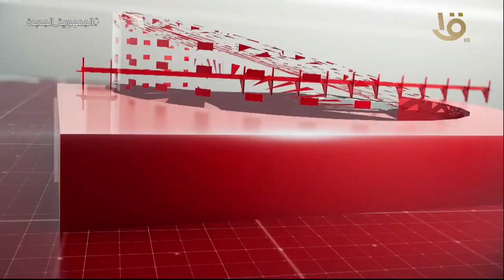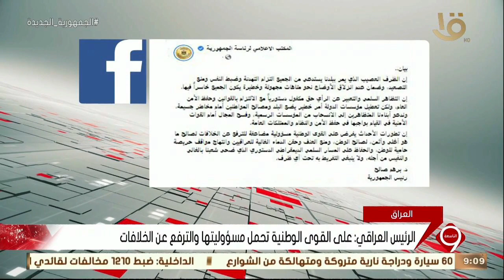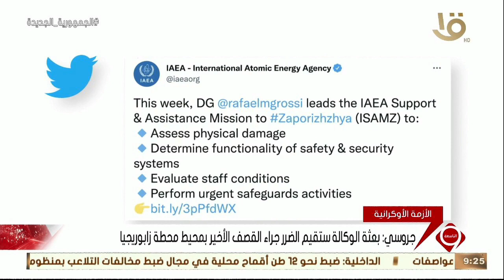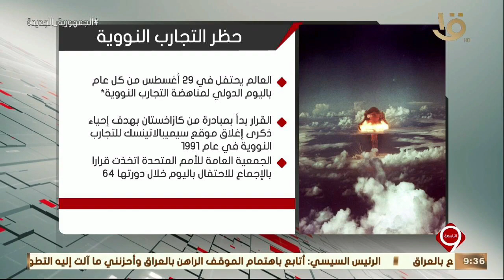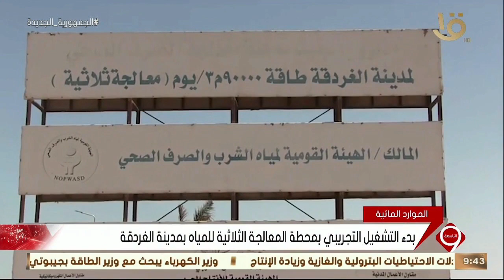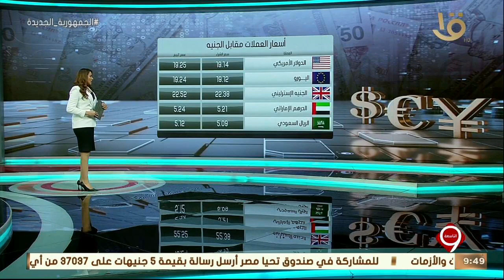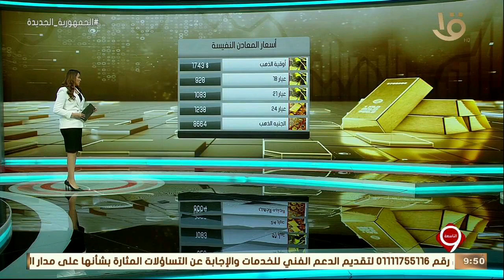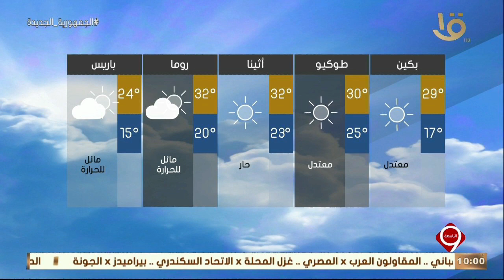نشرة التاسعة | أهم الاخبار المحلية والعالمية 29-8-2022